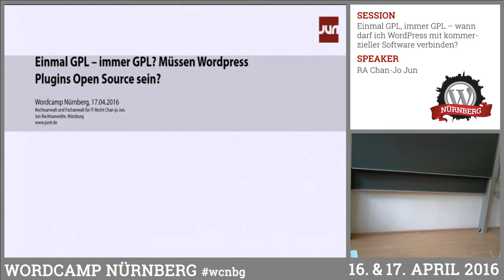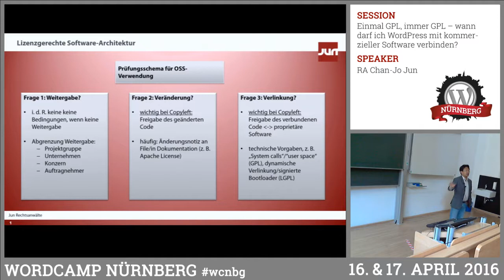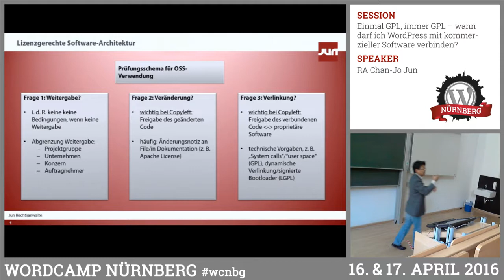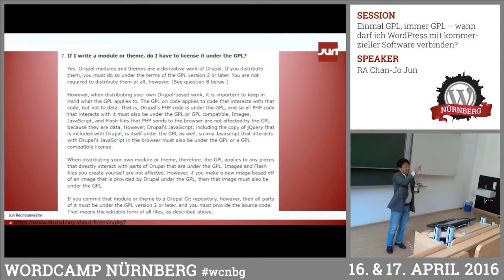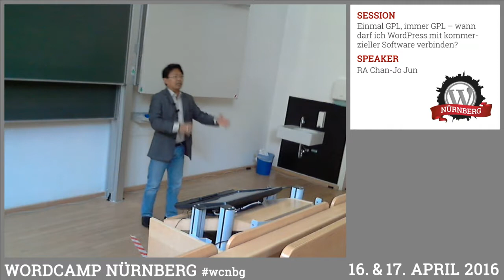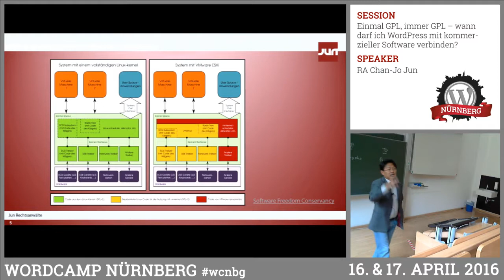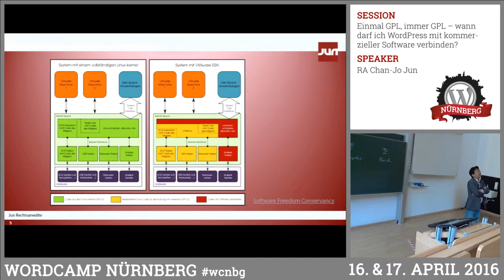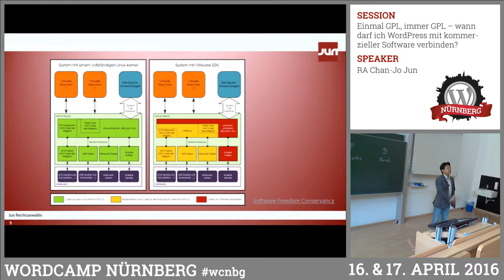RA Chan-Jo Jun: Einmal GPL, immer GPL – wann darf ich WordPress mit kommerzieller Software verb...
WordPress steht unter GPL und verlangt eine solche Lizenz auch für alle Themes und Plugins. Das Ziel ist klar, aber wie ist die Rechtslage wirklich? Chan-Jo erörtert das Konzept des Copyleft-Effekts der GPL-Lizenzen und deren Konsequenzen auf die Softwareentwicklung am Beispiel von Linux, Android und WordPress. Könnten wir Erweiterungen unter kommerzieller Lizenz entwicklen und vertreiben? Ist die Beschränkung moralischer oder juristischer Natur? Wir freuen uns auf eine offene Diskussion mit Fallkonstellationen aus dem Publikum und seiner rechtlichen Bewertung als Open Source Spezialist.